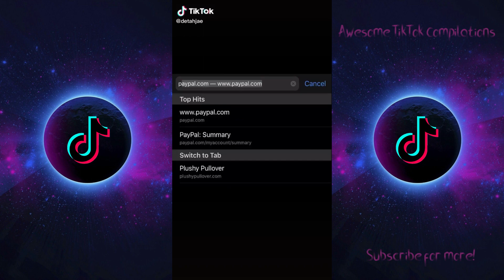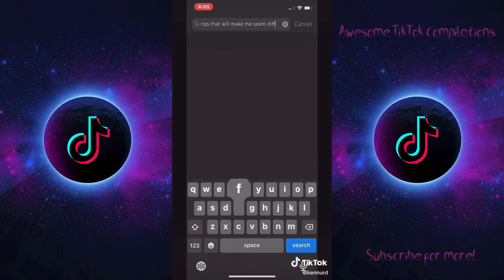Playboi Carti - MEH TikTok Compilation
FREE US shipping with code “TIKTOKUS”

If your TikTok is in this compilation and you want it to be removed, please contact with the channel. Thank you for your understanding.